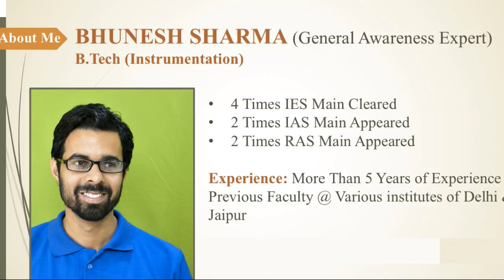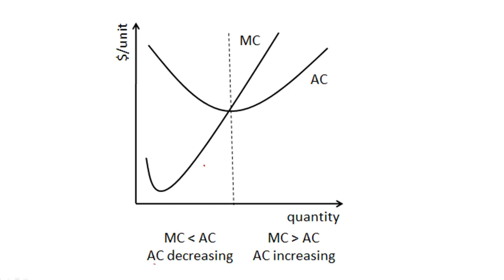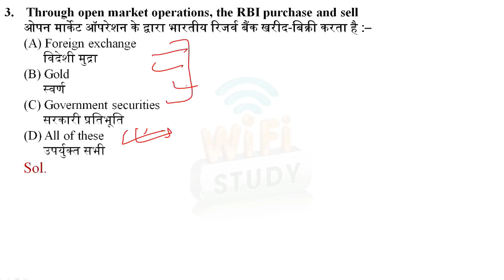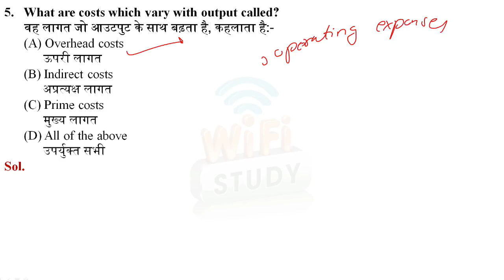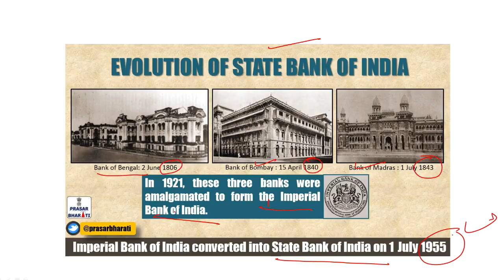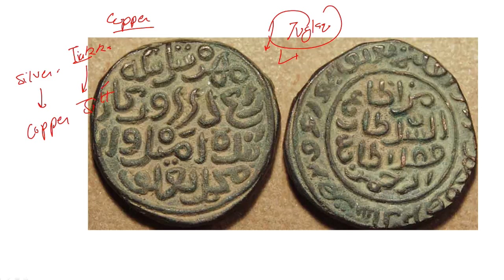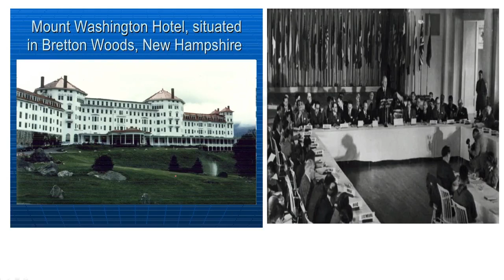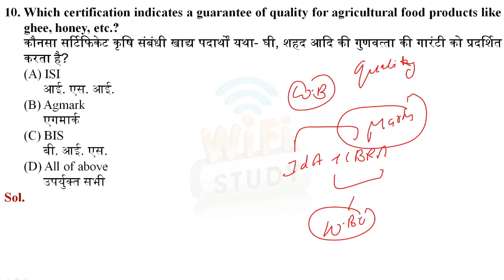September 14, 2019(66)